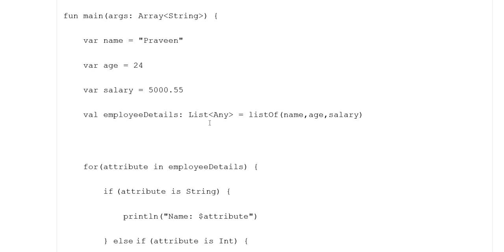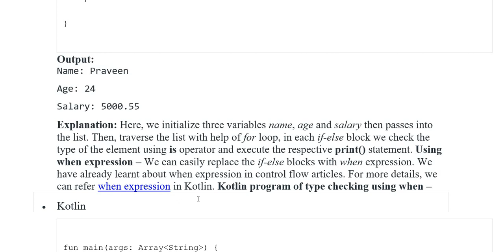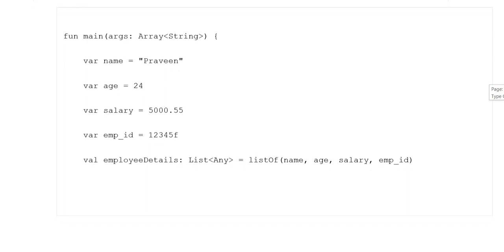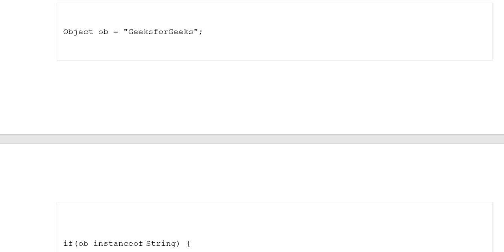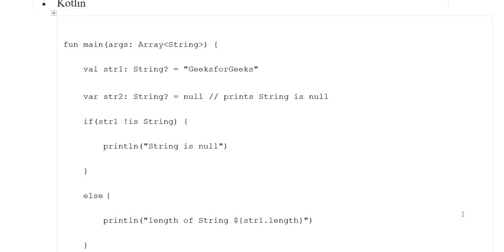Kotlin | Type Checking And Smart Casting